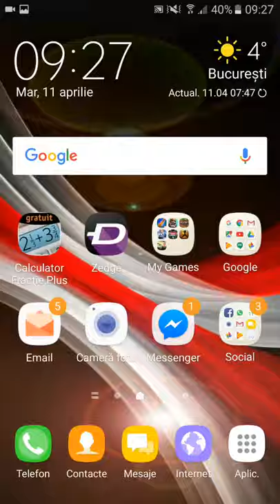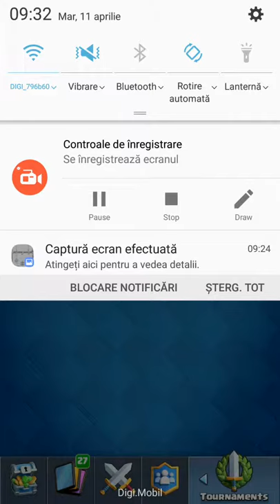Clash royale !Arena 8